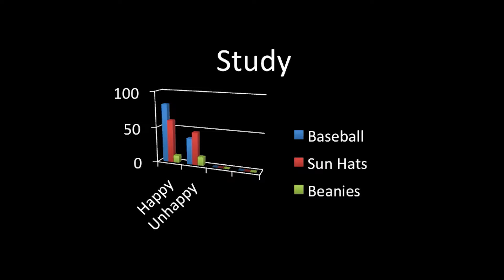JOSE - Happiness - JESs TALKS - Pt. 1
Jose, boy genius, talks on Happiness and shares how to have a fulfilled life.